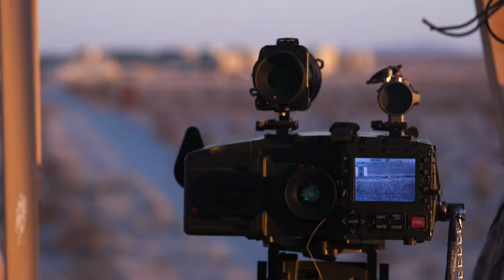Air Officer Department Requests Close Air Support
U.S. Marines assigned to Air Officer Department, Marine Aviation Weapons and Tactics Squadron One (MAWTS-1), locate targets and request close air support during Weapons and Tactics Instructor (WTI) course 2-22, at Yodaville, near Yuma, Arizona, March 23, 2022.

AZ, UNITED STATES
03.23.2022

 WTI is a seven-week training event hosted by MAWTS-1, providing standardized advanced tactical training and certification of unit instructor qualifications to support Marine aviation training and readiness, and assists in developing and employing aviation weapons and tactics. (U.S. Marine Corps video by Lance Cpl. Noah Braswell)

Film Credits: Video by Lance Cpl. Noah Braswell